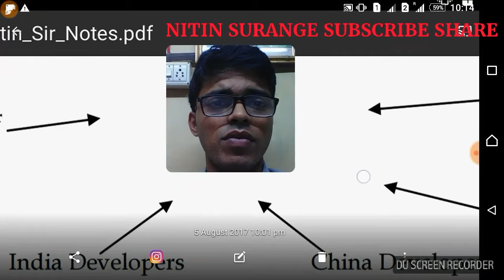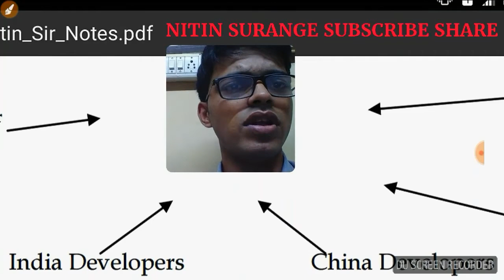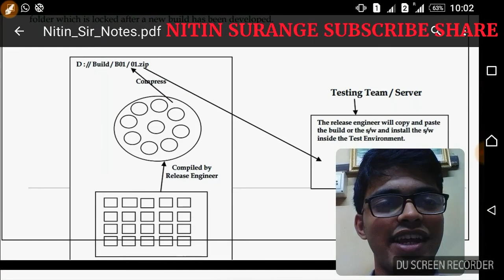What is release engineering in SOFTWARE OR ANY PRODUCT DEVELOPMENT INDUSTRY?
INDIA DEVELOPERS vs CHINA DEVELOPERS???
What is release?
What is build?